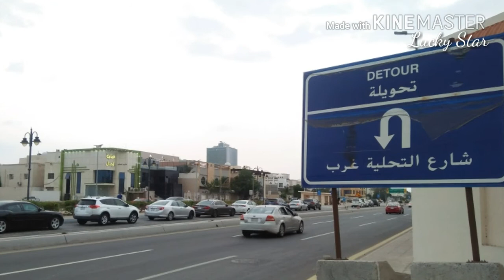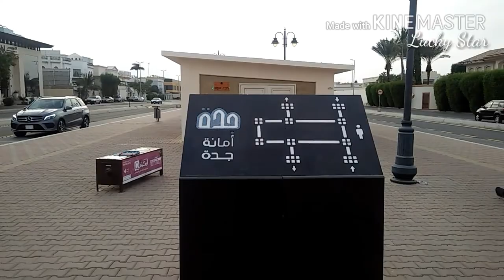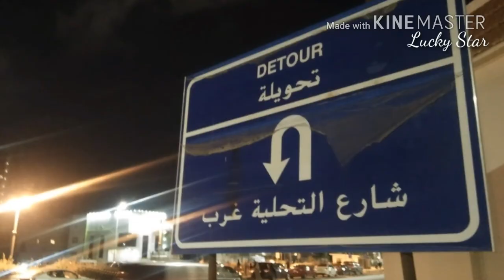Tahliyah Walkway (Jeddah Walking Track)| KSA; Vlog by Lucky Star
Tahliyah Walkway
Jeddah Walking Track
Saudi Arabia

This is the video of Tahliyah Walking Track in Jeddah, Saudi Arabia.
Video of this track is captured in different timings, such as : Noon, Evening, Night, etc..
People come here for walk, jogging, exercise, running, etc...
There are also exercise equipments at two points on this track...

الحمد اللہ رب العالمین

سبحان اللہ وبحمدہ سبحان اللہ العظیم

سبحان اللہ والحمد اللہ ولآ الٰہ الا اللہ واللہ اکبر

اللہ اکبر کبیرا والحمد اللہ کثیرا و سبحان اللہ بکرۃ و اصیلا

لآ الٰہ الا اللہ محمد رسول اللہ